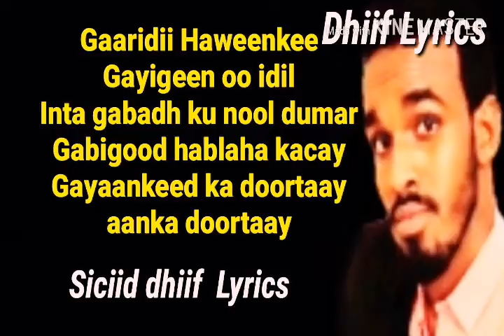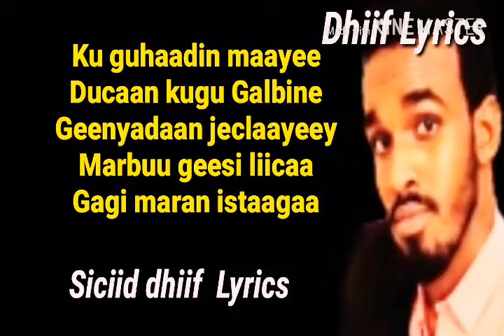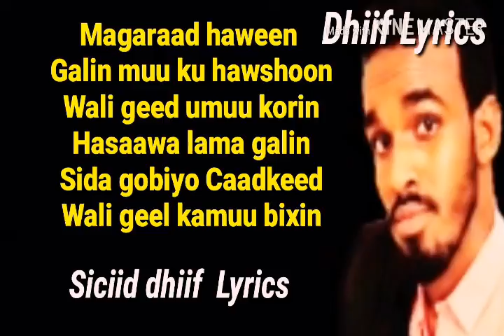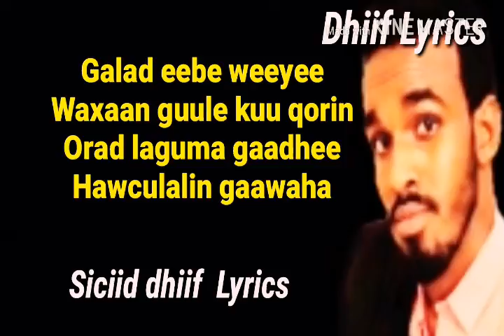Suldaan Zeeraar Waxaan guule kuu qorin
Waxaan Guule kuu qorin|Suldaan seeraar! Lyrics 2018